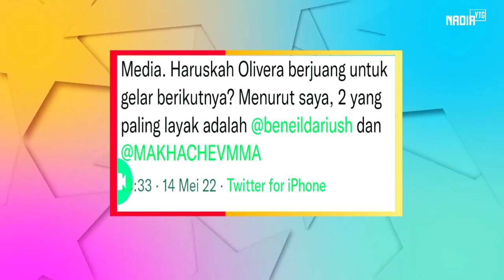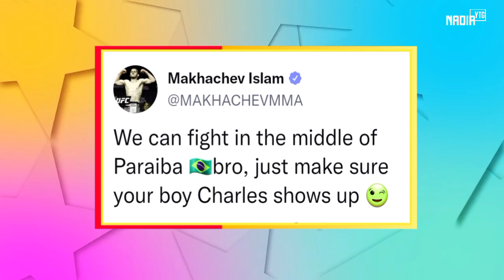paling tersakiti !! jika benar charles oliveira tak layak untuk perebutan gelar ufc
Selamat datang di chanel NADIR YTG
chanel ini berisi konten berita dari dalam dan luar negeri terutama berita ufc  Selamat